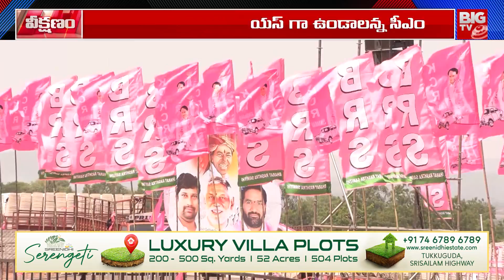పార్టీని లేపేందుకు కేసీఆర్ ప్రయత్నాలు : EX CM KCR's efforts to wake up the BRS Party | BIG TV